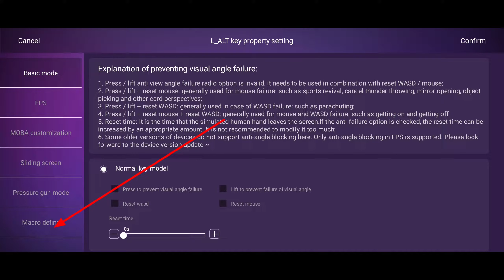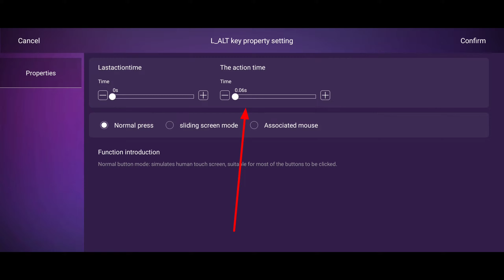MACRO IN MIX PRO SUPER FAST EMOTE || PC JESA FAST EMOTE KAISE KARE || GEEK GAMER MAI FAST EMOT